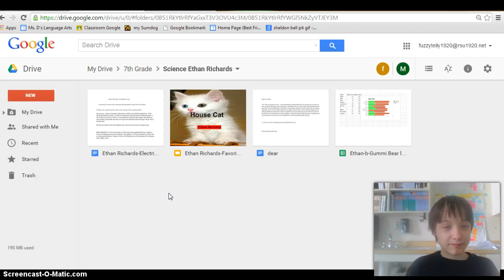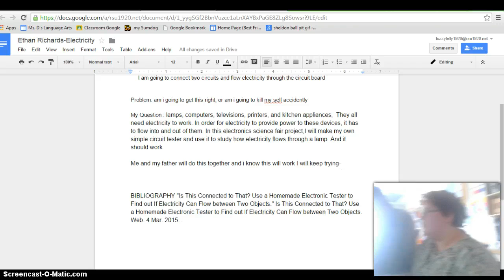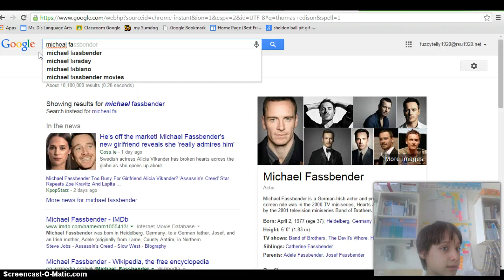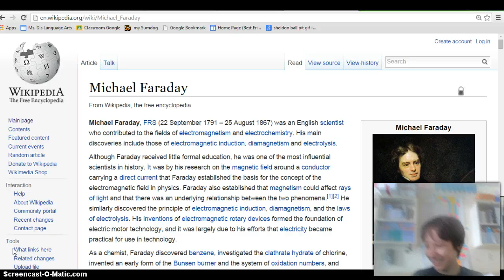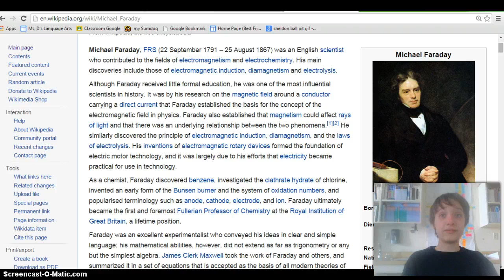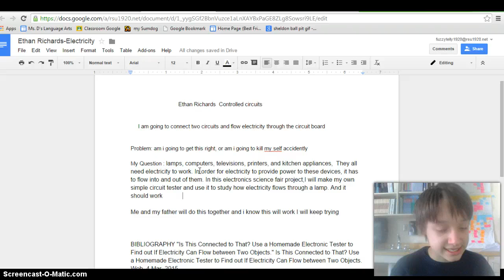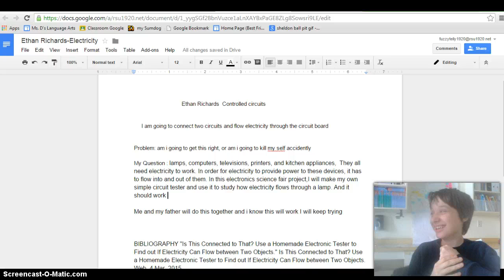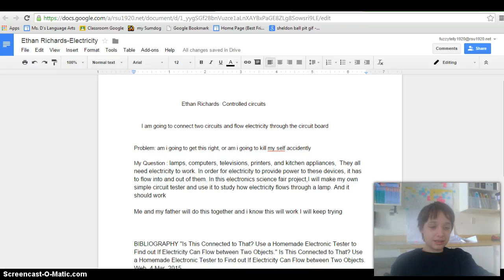Writing with Beanie and Creynova 2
WITH SOUND